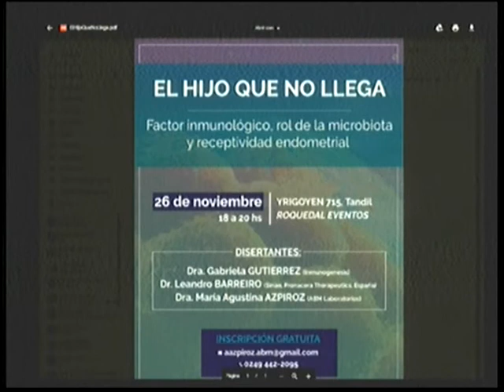Charla “El Hijo que no llega” | La Ciudad